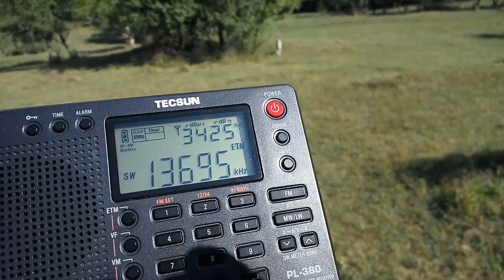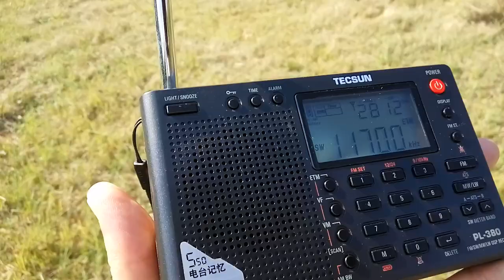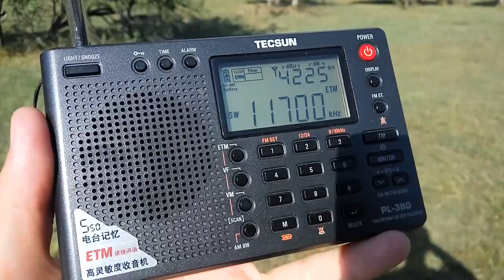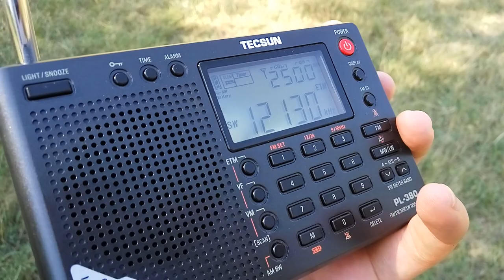Radio France International 11700kHz, 13695kHz - Tecsun PL-380 - Romania + bonus dog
Radio France International 11700kHz and 13695kHz (Issoudun) received on a Tecsun PL-380 at 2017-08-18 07:23 UTC. The receiver is stock and is using the original whip antenna in a fully extended state; AM bandwidth is set to 3kHz.

The dog seems to take issue with the French emanating from my radio 🐶

Approximate distance between transmitter and receiver: 1870km / 1164mi.